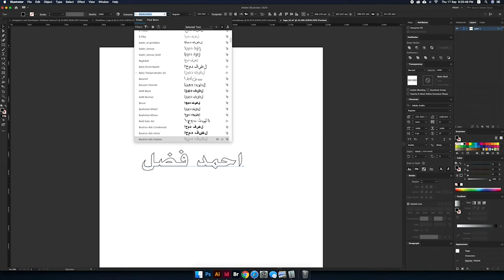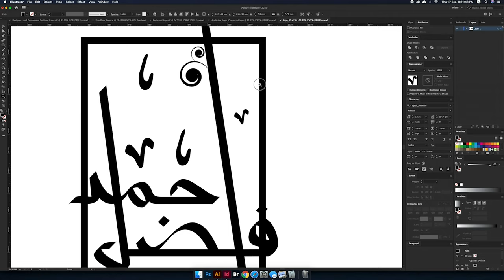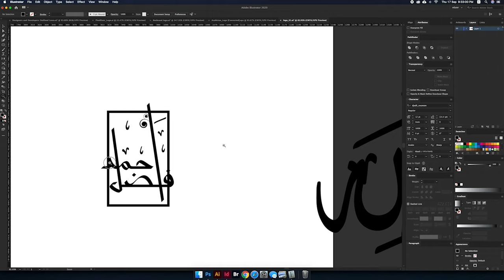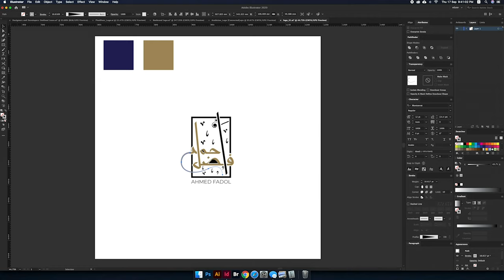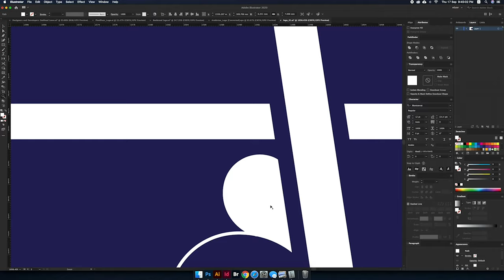adobe illustrator arabic calligraphy logo design #26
adobe illustrator jcb cartoon charector #24